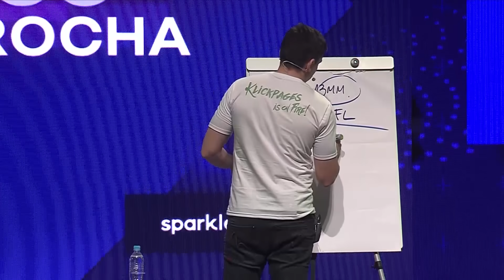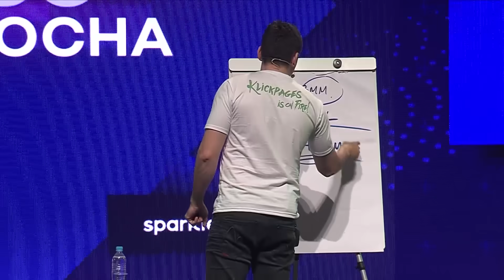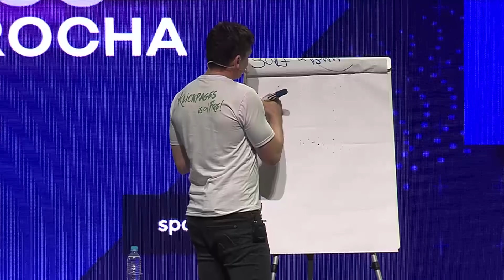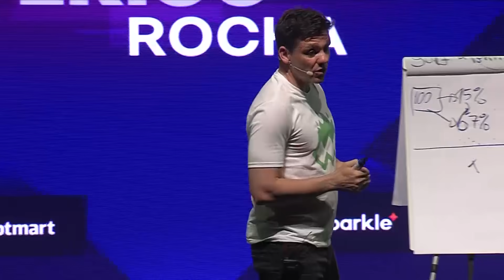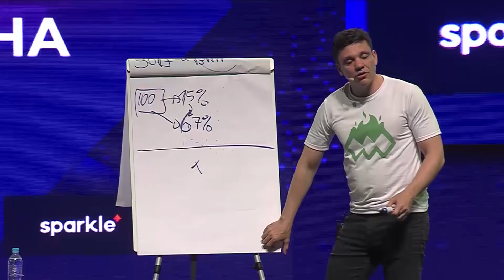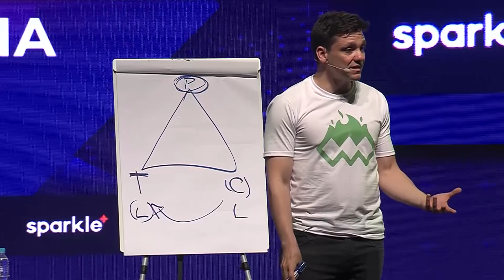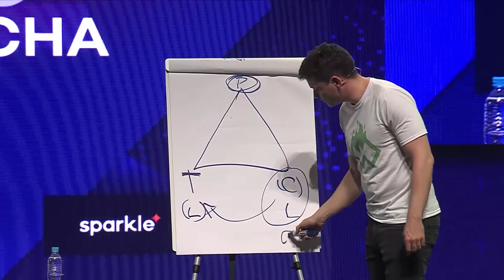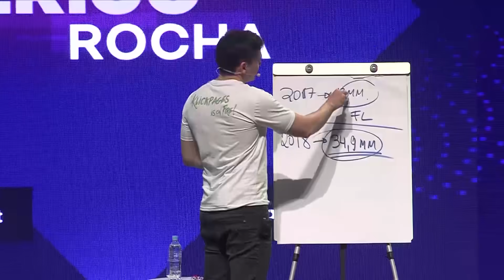ERICO ROCHA e a provocação que dobrou seu faturamento | FIRE FESTIVAL 2018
Principal especialista de marketing digital para pequenos negócios online do Brasil, e dono de um dos maiores canais de empreendedorismo digital no YouTube, Erico Rocha sobe ao palco do Fire pela quarta vez.

Nesta palestra ela conta como seu negócio dobrou de tamanho no último ano e diz como fez isso por meio de uma nova estratégia de lançamento (sua especialidade), criada após uma provocação de um aluno em uma de suas mentorias.

Fazendo uso de  eventos offline e presenciais, como palestras e masterclasses, Erico tira proveito das inúmeras horas de vídeos geradas nesses momentos e separa vários trechos – apelidados de “nuggets” – para alimentar suas redes sociais com ótimo conteúdo por meses! Com essa estratégia ele simplifica sua produção e aposta em autenticidade.

Essa forma de trabalhar mostra como Erico não só fala e ensina, mas aplica e coloca em prática o que diz.

O empreendedor aproveita para explicar  como aplicar e estudar a fundo uma estratégia pode fazer toda a diferença nos resultados, mesmo que leve tempo.

Assista ao vídeo e fique por dentro dos ensinamentos do fundador da Ignição Digital.